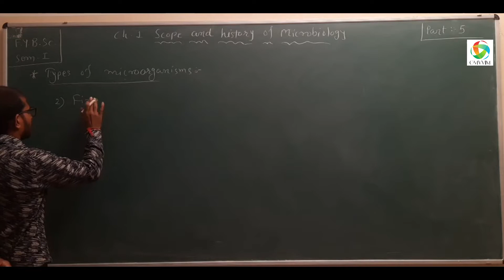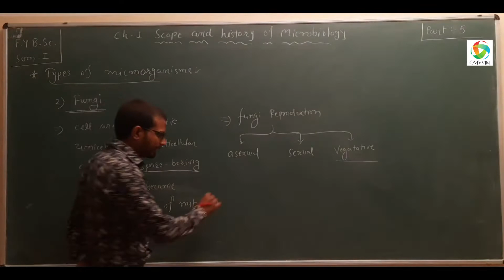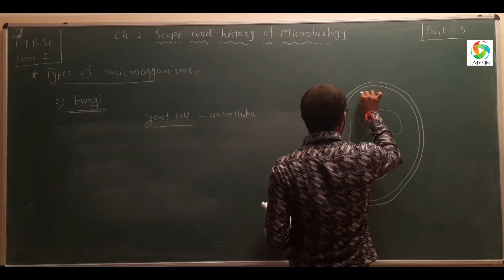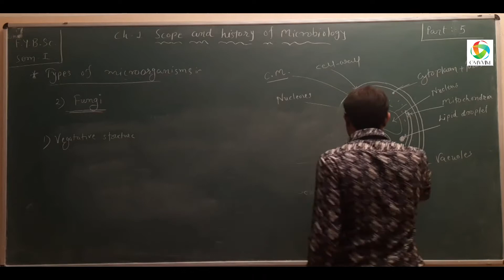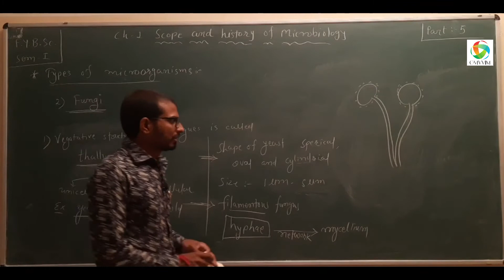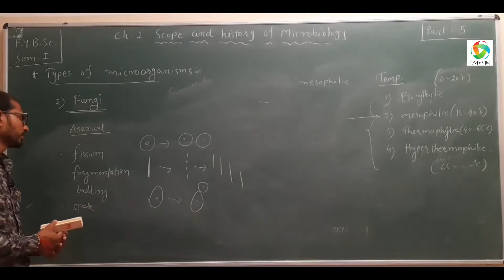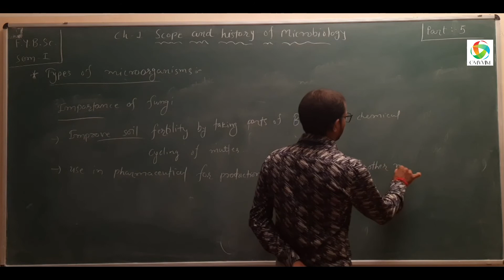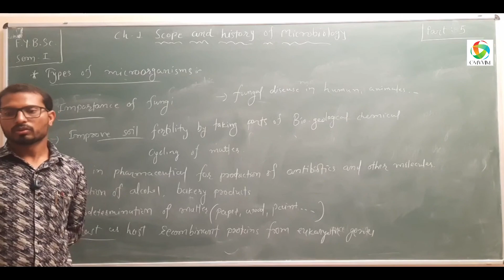B.Sc Sem-1 | Microbiology | Chapter-1 | Scope and History Of Microbiology | Omvvim B.Sc College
B.Sc. Sem-1
Sub.- Microbiology
Chapter -1 - Scope and History Of Microbiology
Lecture-5
Omvvim B.Sc College
Ramesh Sir